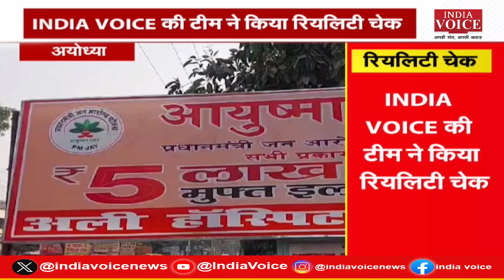सीएम योगी का गोरखपुर दौरा, सुनी फरियादियों की फरियाद, यूपी में उपचुनाव से पहले पोस्टर वार को धार